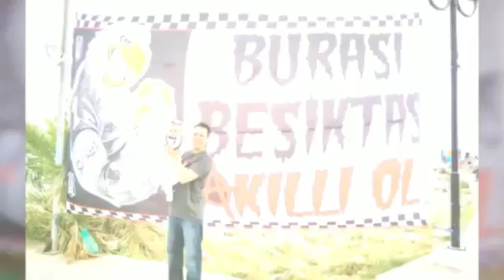We are the Champion - May 28th, 2017